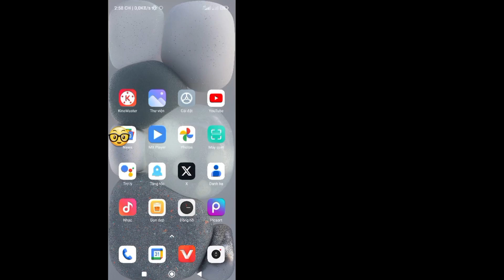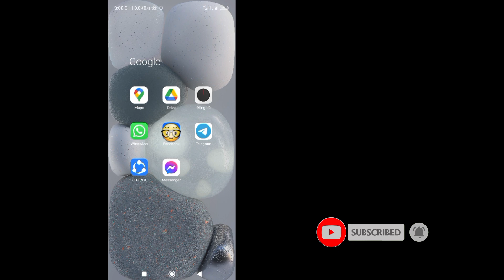Cách khắc phục Facebook Marketplace không hiển thị (2024) | Khắc phục sự cố Facebook Marketplace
Ở đây trong video này, bạn sẽ tìm hiểu [Cách khắc phục sự cố Facebook Marketplace không hiển thị]. Hãy xem hết video này và làm theo tất cả các bước của tôi mà không bỏ qua. Đó là phương pháp siêu đơn giản và dễ dàng.